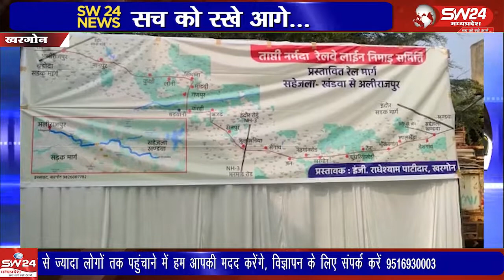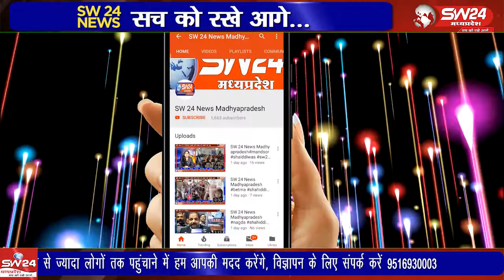खरगोन जिले में रेल्वे लाईन को लेकर शासन प्रशासन स्तर पर कई दावे भुनाए गए लेकिन नतिजा कुछ नही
खरगोन जिले में रेल्वे लाईन को लेकर शासन प्रशासन स्तर पर कई दावे भुनाए गए लेकिन नतिजा कुछ नही निकला ऐसे में ताप्ती नर्मदा रेल्वे संगठन ने मोर्चा खोला और दो माह बाद एक लाख़ लोगो के साथ धरना प्रदर्शन करने की बात कही।
खरगोन से ब्यूरो की रिपोर्ट।